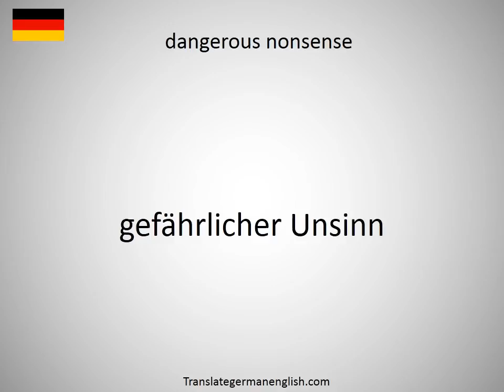How to say dangerous nature of a good in German?